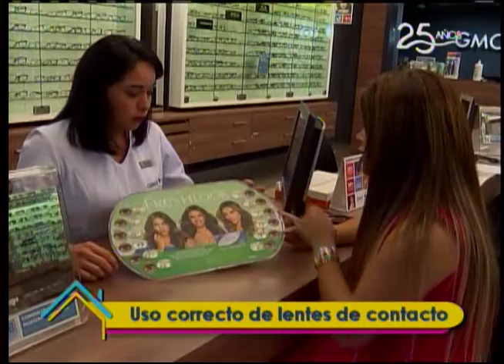Uso correcto de lentes de contacto